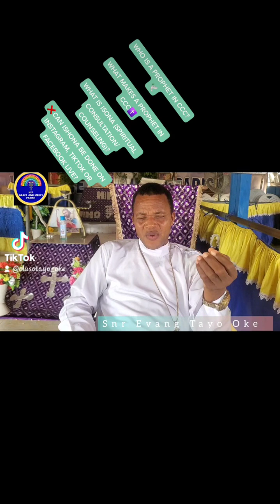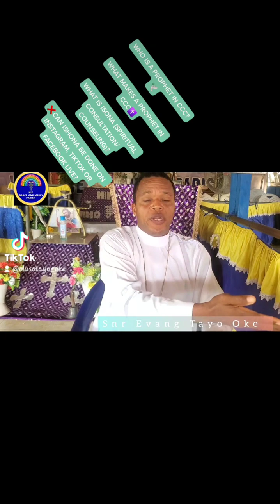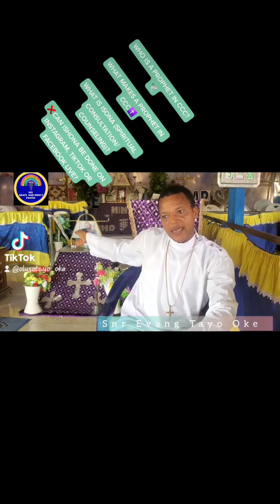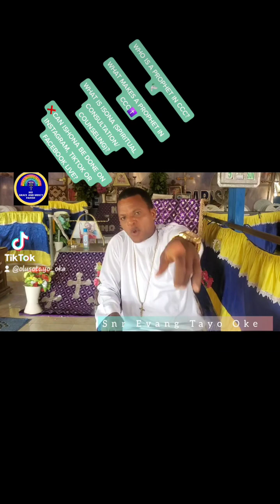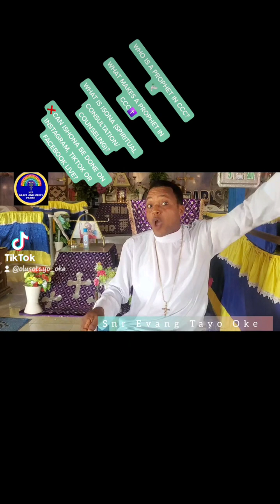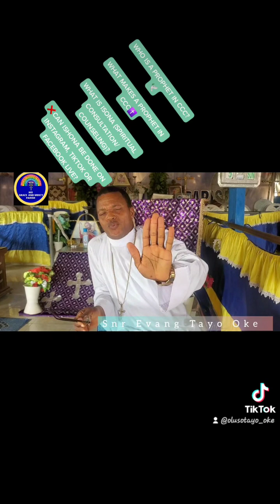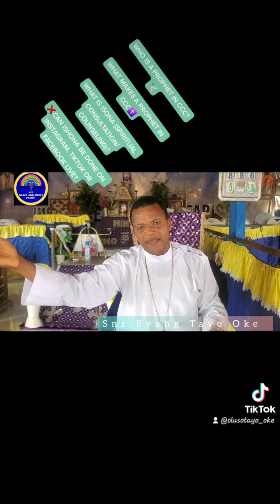March 7, 2023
WHO IS A PROPHET IN CCC?🕊

WHAT MAKES A PROPHET IN CCC✝️

WHAT IS ISONA (SPIRITUAL CONSULTATION/COUNSELING)?

❌️CAN ISHONA BE DONE ON INSTAGRAM, TIKTOK OR FACEBOOK LIVE?

🗣LISTEN TO THIS TEACHING BY SNR EVANG TAYO OKE AS HE UNVEILS THIS TRUTH.🌈